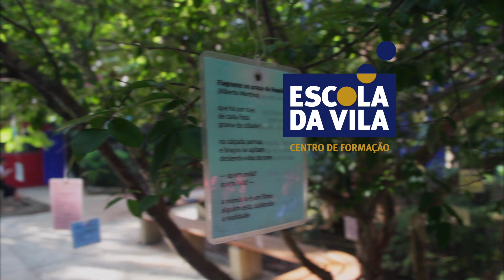O que significa incluir? A educação na perspectiva das diferenças nas salas de aula de EF e EM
Programação de Verão 2019 - Centro de Formação da Vila